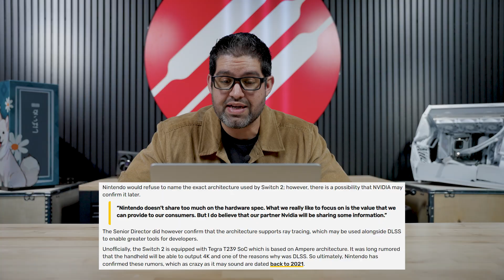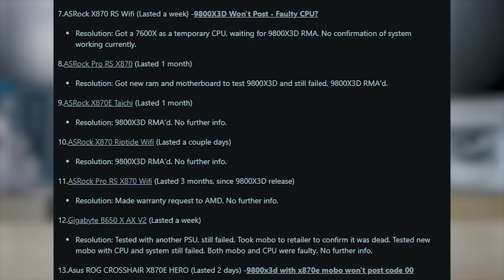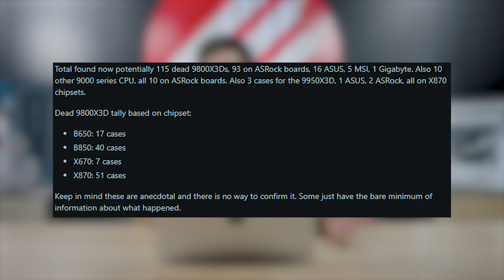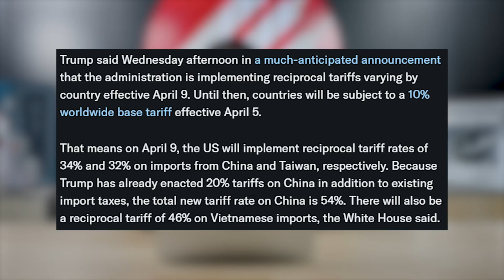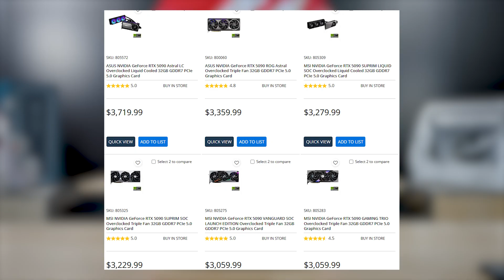The SHOCKING Truth About AMD 9800x3d Performance Issues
Get the scoop on the AMD 9800x3d overheating issues and why the Switch 2 console is better than you might expect in this video! Don't miss out on this tech news!

If you are interested in buying a Pre-Built PC for your setup, head over to powergpu.com and grab one today!

Twitter.com/PowerGPU